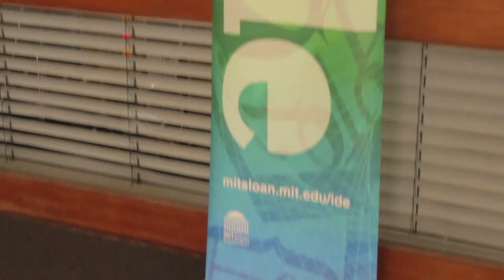David Verrill - MIT IDE 2015 - theCUBE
David Verrill, MIT IDE, at MIT IDE 2015 with Dave Vellante and Stu Miniman